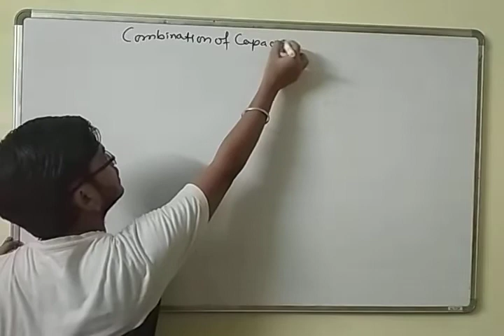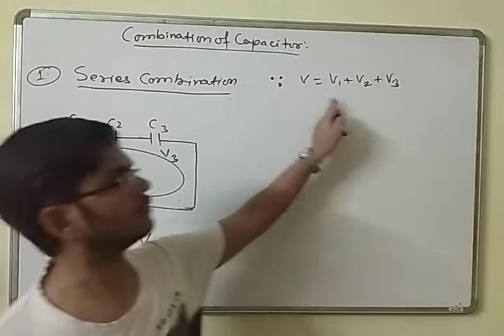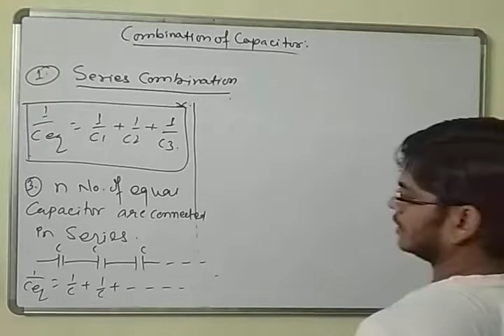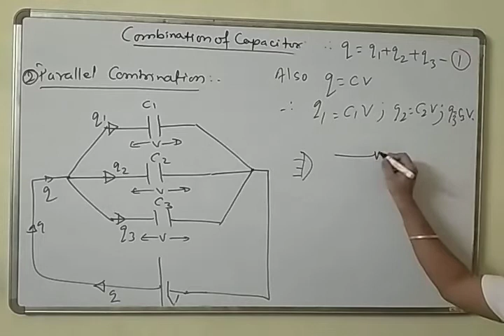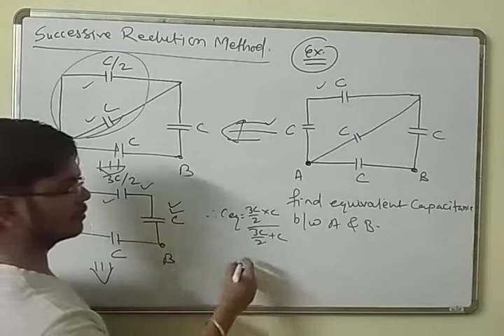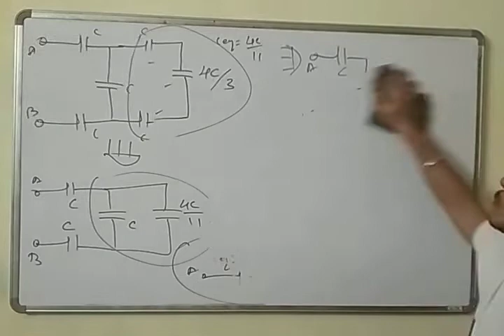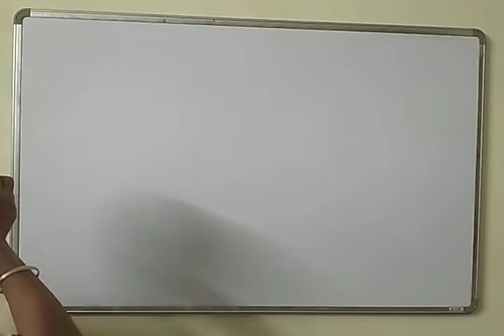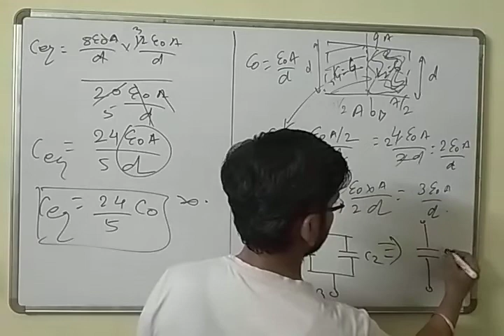Combination of capacitor by ASR Physics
Series combination of capacitor ll Parallel combination of capacitor